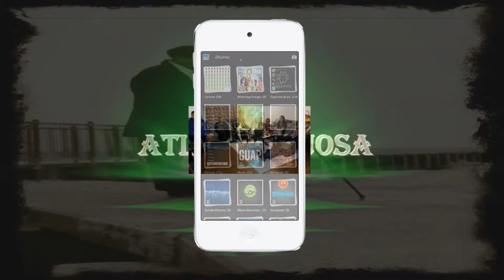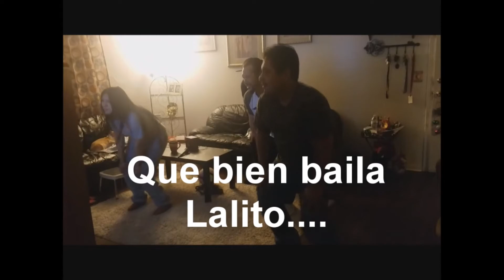OKLAHOMA CITY; Parte 2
Visitando Oklahoma  Con buenos Amigos;